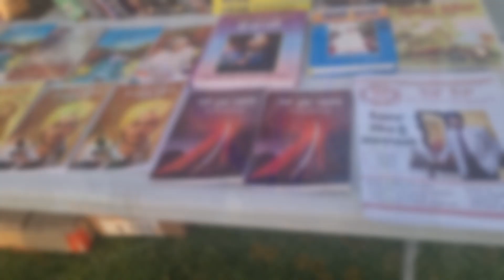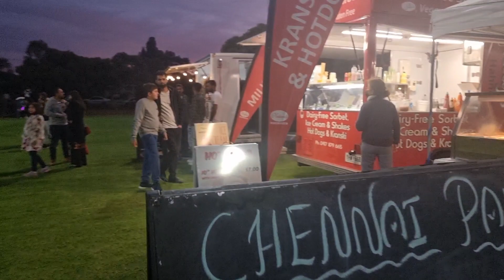Vaisakhi Mela Adelaide 2022 |ऑस्ट्रेलिया का बैसाखी मेला | Baisakhi Festival Celebration in Australia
Punjab Aussie Association Of SA organize 8th Annual Vaisakhi Mela 2022 , which is on 2 April ( Saturday) in Rowe Park, 30 Belalie Road, Ingle Farm . SA 5098 . There gonna be lot of fun , Bhangra , Gidha , kids performances , different stalls and many more . Moreover FREE ENTRY Let’s celebrate together Vaisakhi...